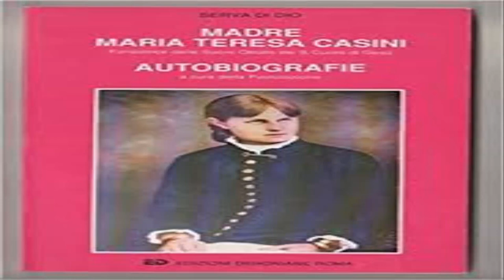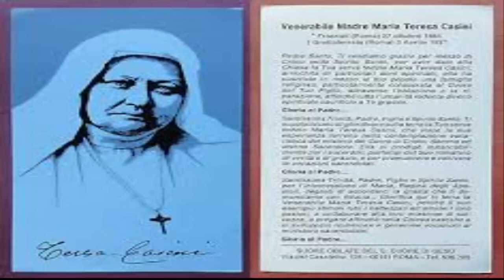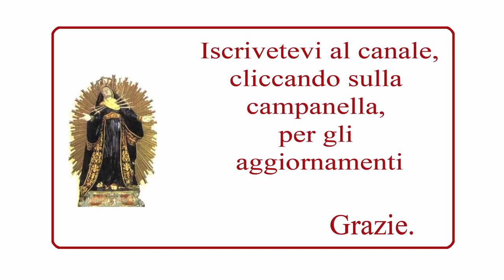3 aprile: Beata Maria Teresa Casini; vite mistiche.....